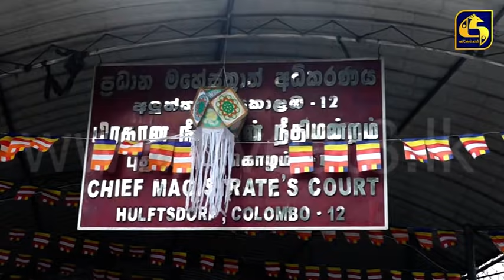පියුමි හංසමාලි සහ චන්දිමාල්ට ඇප ලැබුණු අවස්ථාව